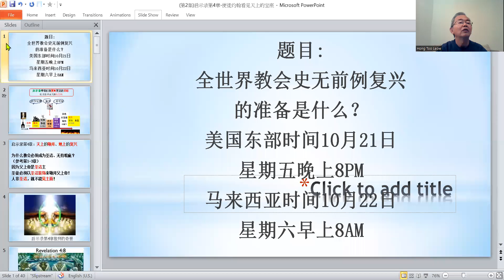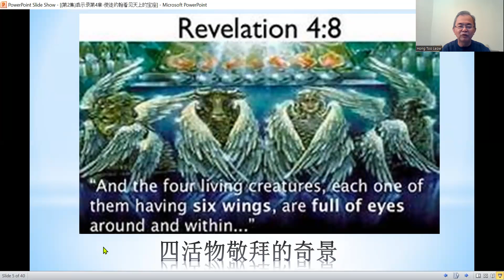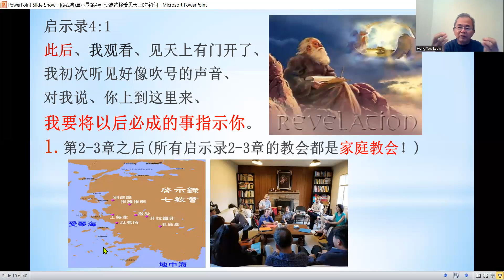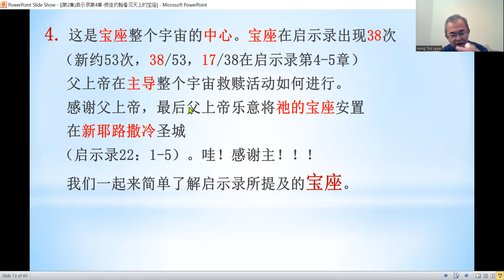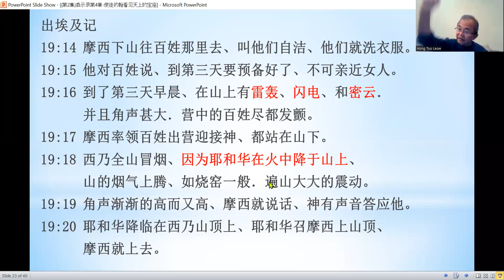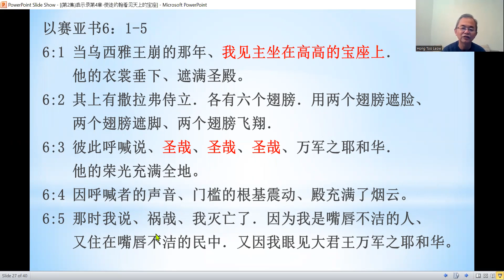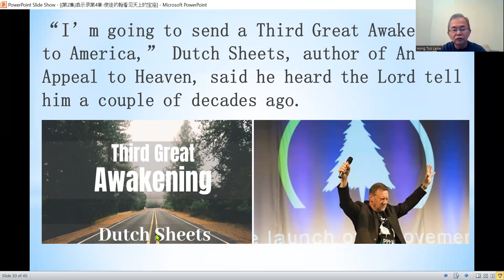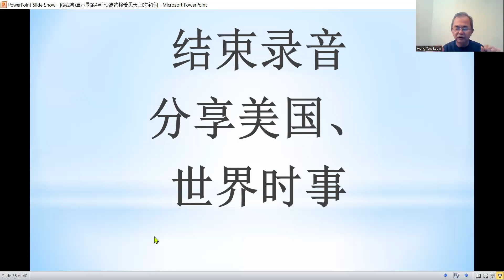启示录第4章（第2集）